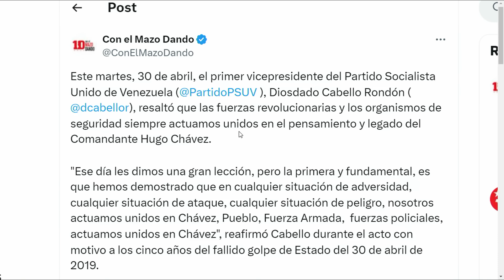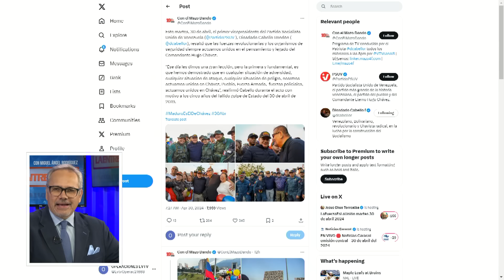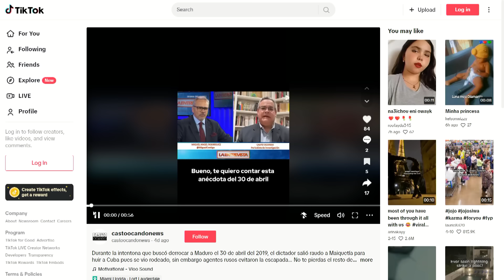DIOSDADO DECIDIÓ CONTRA MADURO | LaEntrevista | evtv | 04/30/24 4/7